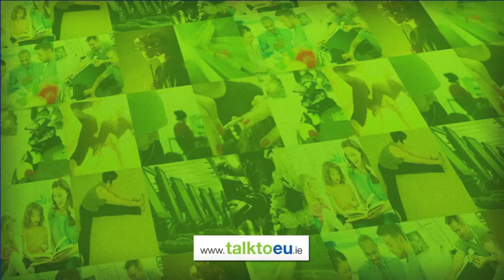Leonardo Da Vinci @ Galway Technical Institute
John McLoughin, Director of Adult Education at the Galway Technical Institute also organises Leonardo Da Vinci work placements abroad for students at GTI. Here he talks about the types of courses at GTI where students can avail of Leonardo Da Vinci funding as well as the benefits students get from going away on placement.